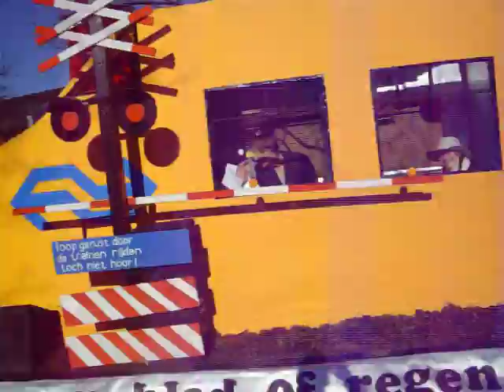Optocht Harreveld, Achterbos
Carnvals wagen van het achterbos,
Sneeuw blad of regen, met de NS zit het altijd tegen